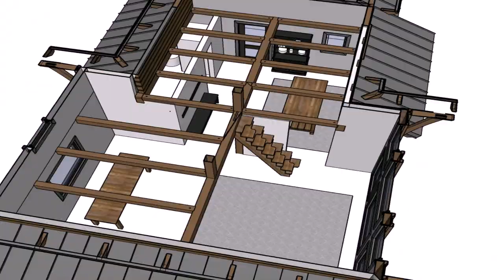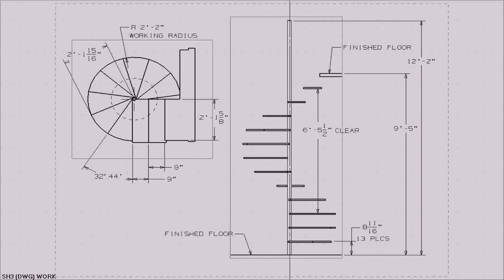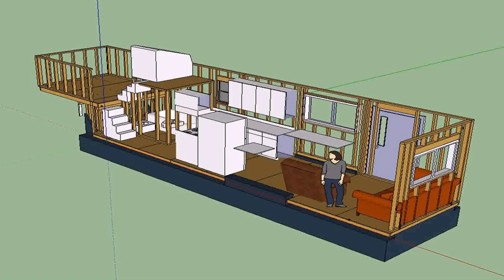House Plans With Back Stairs (see description)